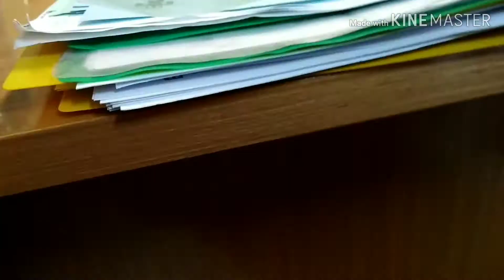Pemeriksaan Awal Sebelum Operasi Tumor Jinak di Telinga, menangis karena di suntik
Melihat ketakutan anakku sebelum diperiksa, membuatku ragu. Seperti apa saat operasinya nanti